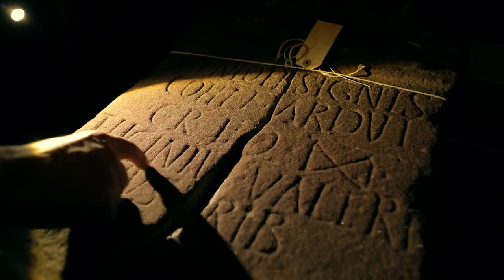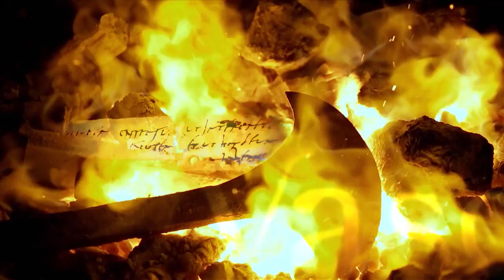Konga Music Agency - Trailer Serie TV - Una Historia De Vasconia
Después de haber visto este trailer, estamos convencidos que te va a apasionar la historia única, misteriosa e indescifrable de Vasconia . Para presentar el fantástico paisaje del País Vasco, no hay mejor elección que una mezcla de temas de nuestros sellos épicos Really Slow Motion y The X-Files! Se llaman respectivamente Aligning Hearts y World Of Mortals.